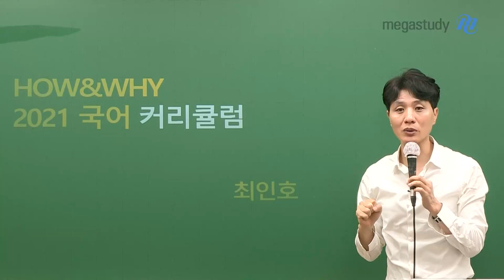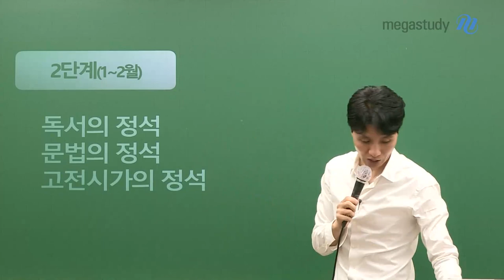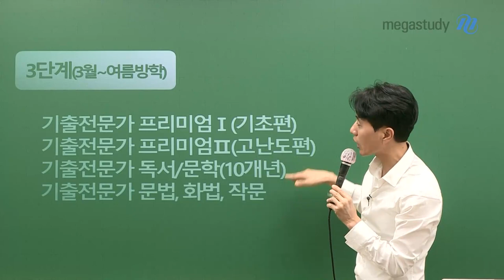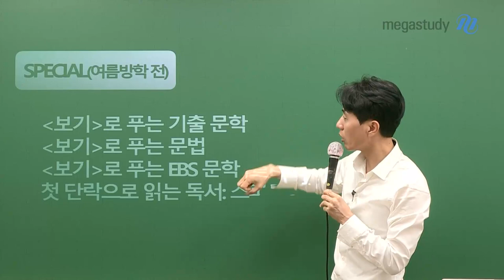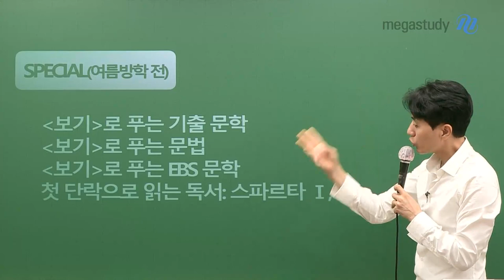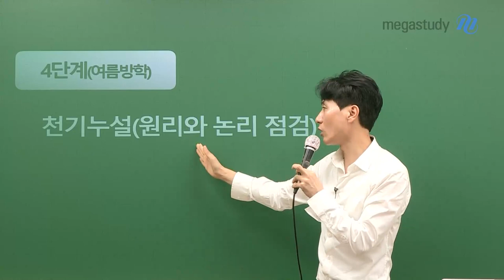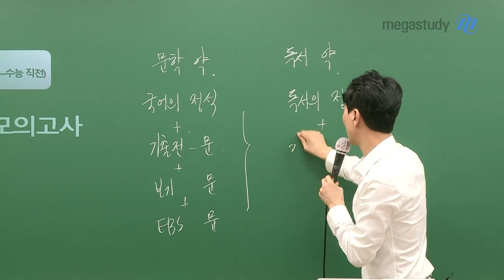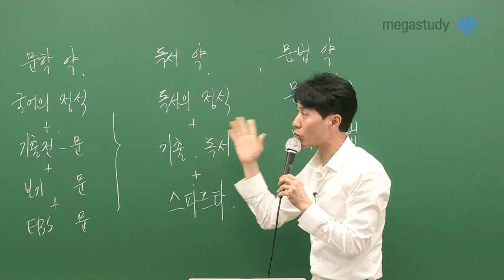[메가스터디] 국어 최인호 쌤 - ☆2021 HOW&WHY /국/어/ 커리큘럼☆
2021학년도 HOW&WHY 커리큘럼을 공개합니다.

◇기초편◇
가나다 국어 : 문학, 독서에 접근하는 가장 기본적인 원리

 ◇종합편◇
국어의 정석 : 보다 더 구체적이고 디테일한 국어 원리

◇개념편◇
독서의 정석 : 원리부터 고난도 문제풀이를 같이 학습
문법의 정석 : 개념의 근원적인 원리 설명, 어떤 사례도 풀 수 있는 힘을 기름
고전시가의 정석 : 대표적인 작품을 통해 논리적이고 빠르게 푸는 방법 터득

◇기출편◇
기출전문가 프리미엄 1 (기초편) : 정석 시리즈에서 배운 원리를 그대로 적용 가능
기출전문가 프리미엄 2 (고난도편) : 고난도 문제에 논리를 적용하며 심화 학습
기출전문가 독서/문학(+문법/화작) : 기출 문제 10개년 완전 분석!

◇스페셜◇
* '보기'를 통해 문학, 문법 문제를 푸는 방법
[보기]로 푸는 기출 문학
[보기]로 푸는 문법
[보기]로 푸는 EBS 문학

* 읽기 능력 강화하는 방법
첫 단락으로 읽는 독서 스파르타 1 : 수능, 모의고사 문항
첫 단락으로 읽는 독서 스파르타 2 : 경찰, 사관, 의치대 중심의 고난도 비기출 문항

◇파이널◇
천기누설 : 실전에서 써먹을 수 있는 액기스만 모은 강좌

◇파이널 모의고사◇

★ TIP 약한 부분을 채우는 방법

- 문학이 약하다면?
국어의 정석 ▶ 기출전문가 문학 ▶ 보기로 푸는 문학 ▶ EBS 문학

- 독서가 약하다면?
독서의 정석 ▶ 기출전문가 독서 ▶ 스파르타

- 문법이 약하다면?
문법의 정석 ▶ 보기로 푸는 문법 ▶ 기출전문가 문법

※ 2021학년도 수능 국어! HOW&WHY로 함께 시작합시다.